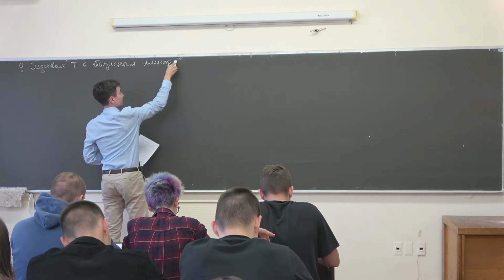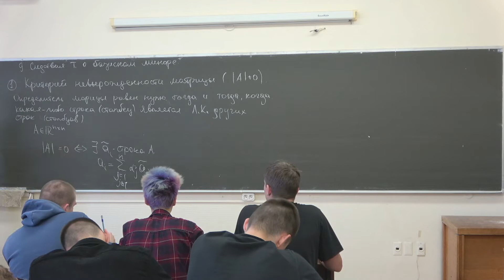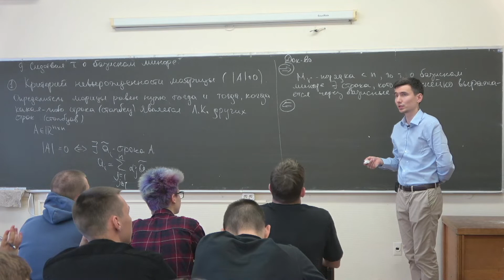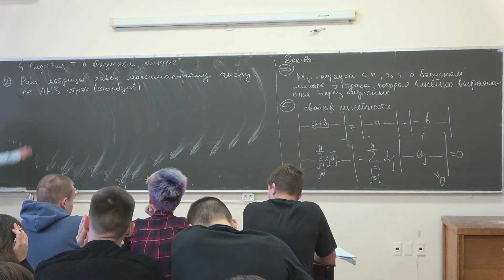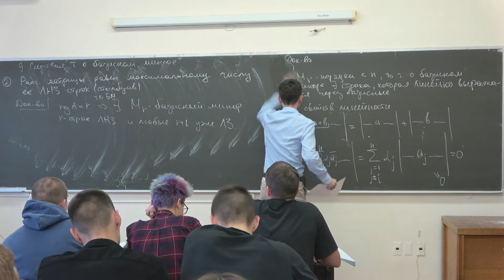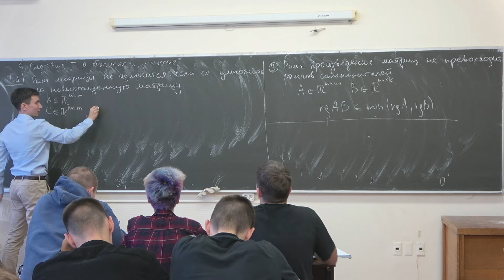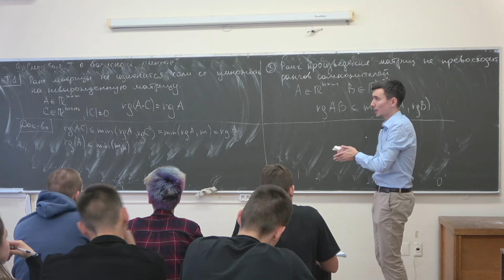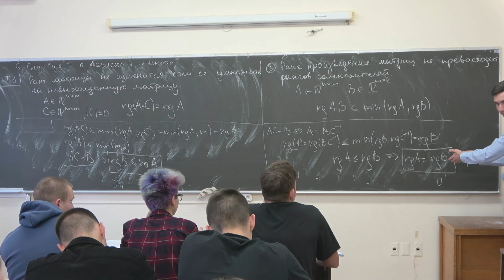Мокроусов И.С. | Лекция 9 по Алгебре и геометрии | ВМК МГУ